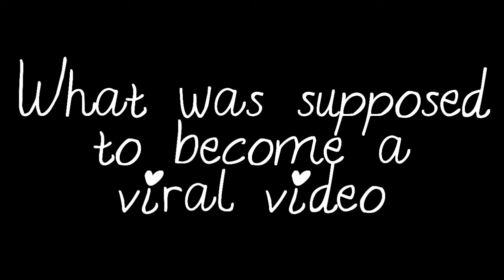Helen After Dentist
This video should probably have never seen the light of day...
I don't want to gross people out and yet I did upload it...

The surgery itself wasn't too bad, apart from the part where they couldn't find my veins to inject the sedative,
so they had to use the sleeping mask on me, even though that one is reserved for children...

And then I woke up feeling just fine.

(the pain started later on)

Hospitals do have awesome lighting...